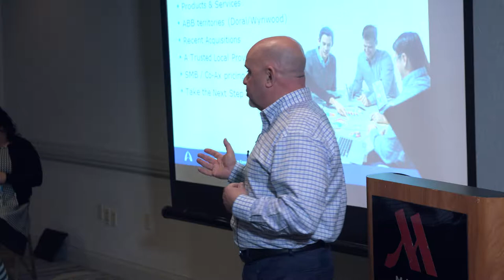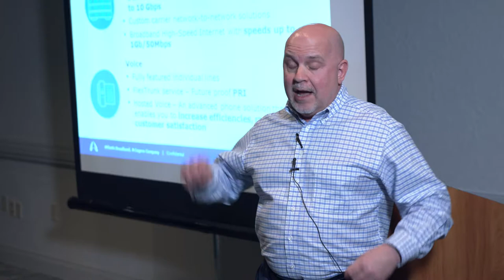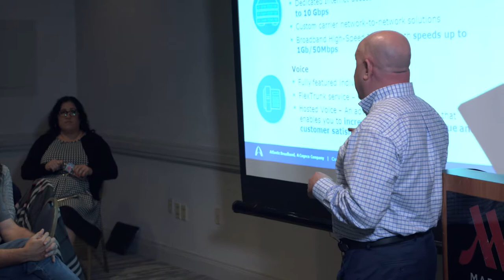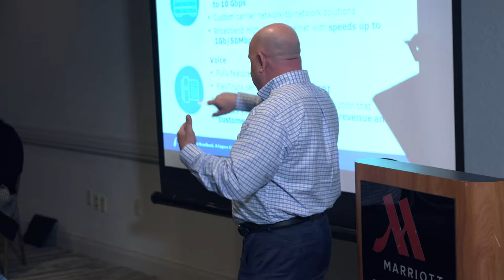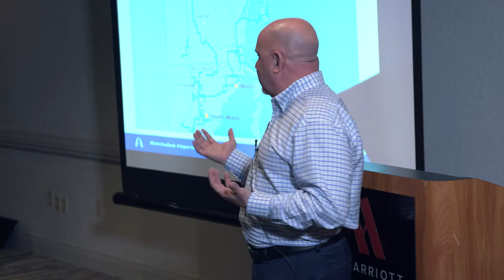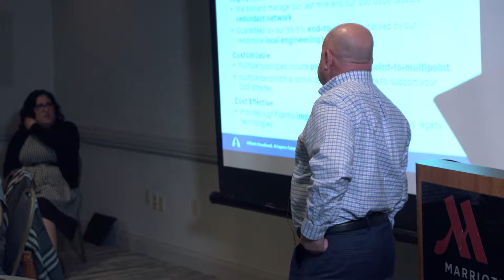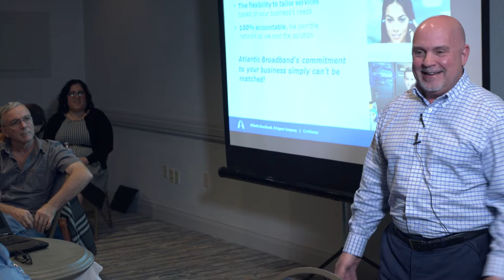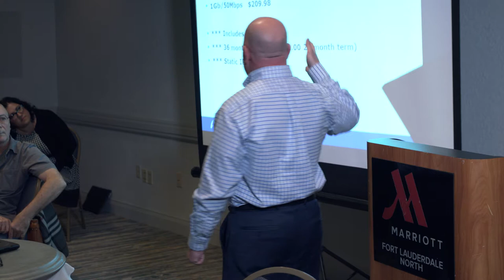Atlantic Broadband - Scott Costa